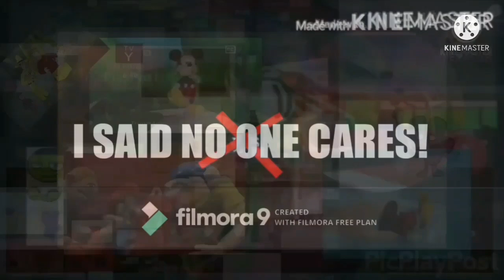Wubbzy And Daizy Screaming And All Screaming V93